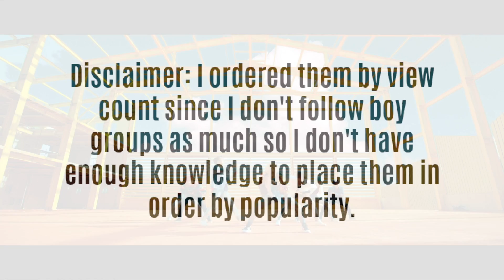Top 20 KPOP Boy Group Debuts of 2017 (So Far)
I realized there was already 20 bg's this year so ta-da

intro: bebe by wjsn
outro: excuse me by bestie aeria remix